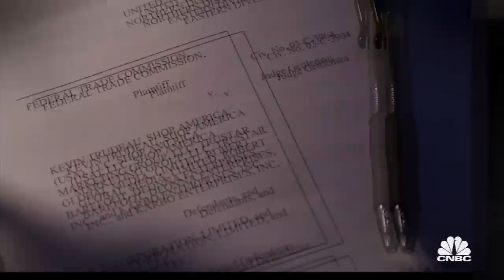Crying Poverty But Living Like A King | American Greed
Estimated to be worth as much as $121 million, Kevin Trudeau facing pressure from the government, claims to be broke. All-new episodes of American Greed, Fridays at 10p ET/PT.